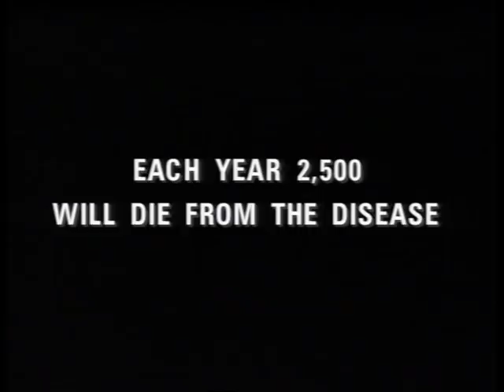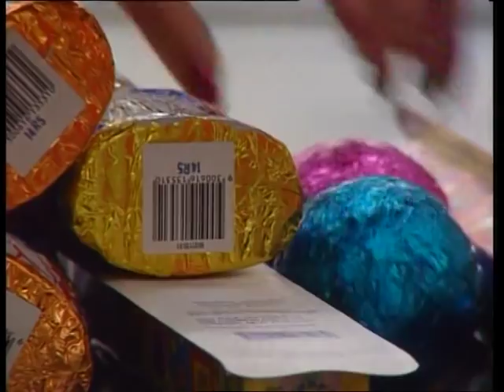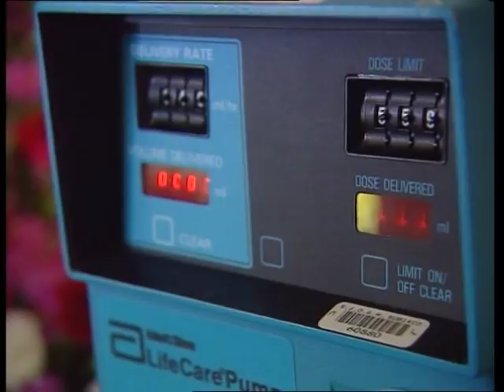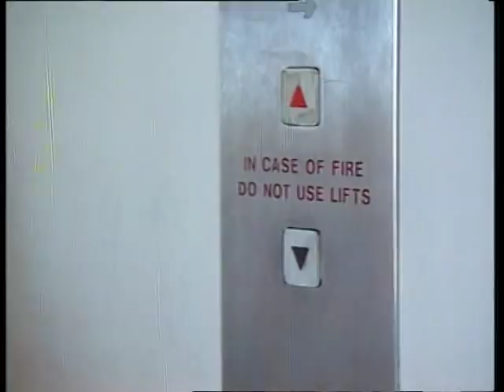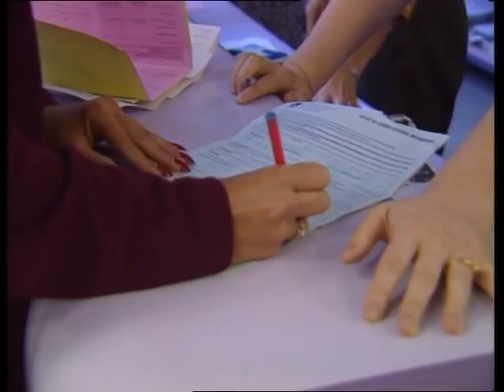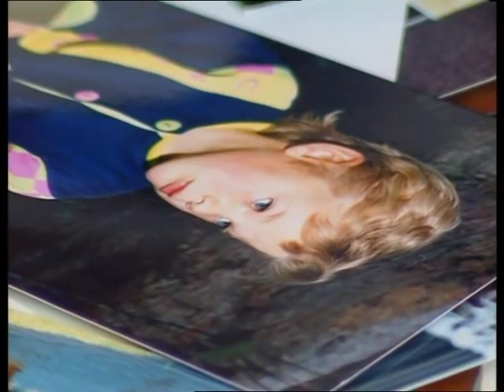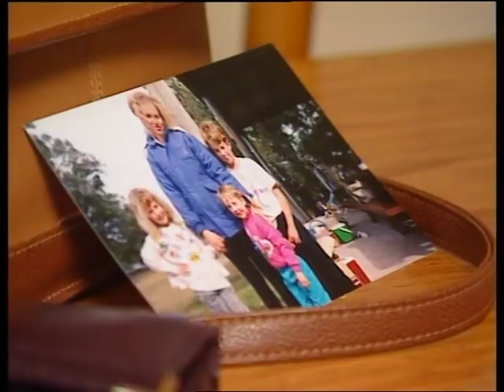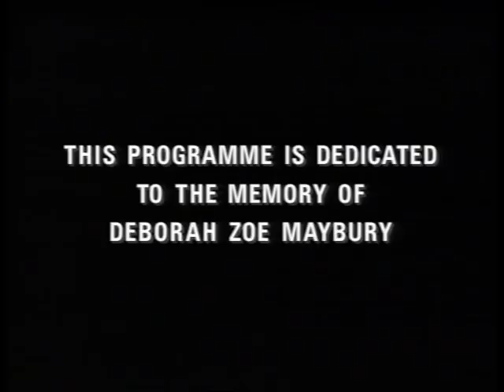They Said Don't Worry: The Deborah Maybury Story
Director and Producer: Carole Kerr
Presenter: Liz Hayes; narrator; Tina Altieri.
A moving insight into the final few months of Deborah Maybury's life - a young mother of three, misdiagnosed by three doctors - eventually losing her brave, inspirational battle with breast cancer. The Channel 9 crew followed her and her family through these final months.
In 1989, after a mis-diagnosis, Deborah Maybury discovered she had breast cancer, from which she died in July 1994. During the final months of her life, she describes her experiences, from the mis-diagnosis to the final illness.